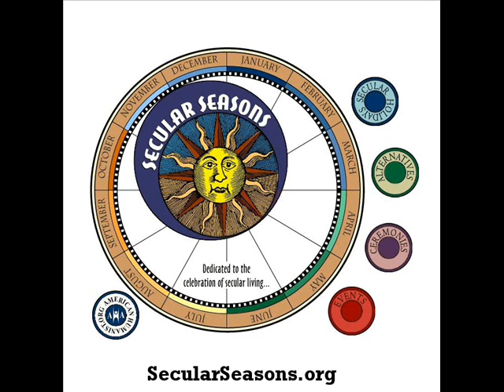The Humanist Hour Web Special: Cecil Bothwell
A new episode of the Humanist Hour is available for listening. Keep reading to find out about the guests on this month's show.

In this THH Web Special, Todd and Jes speak with Cecil Bothwell about his experience as an atheist politician in Asheville, NC.

Cecil Bothwell currently serves on the Asheville City Council. Bothwell has had two other careers, the first as a green builder, the second as a writer and editor. He has employed up to 22 people in the building trades both as a masonry and general contractor, building homes and commercial projects over a 25 year period. Later he phased into writing and editing, becoming the founding editor of the Warren Wilson College environmental journal, Heartstone, and managing editor of Asheville's Mountain Xpress. He served for several years on the national editorial board of the Association of Alternative Newsweeklies and has eight books in print.

A 32-year resident of Buncombe County, he has lectured widely on environmental and ethical issues, speaking from college lecterns and church pulpits across the WNC region and the nation. He started and participates in a 6-year old jail ministry through his church, the Unitarian Universalist Congregation of Asheville, and works on homeless initiatives and alternative sentencing projects. He has tutored in Asheville's public schools, and serves on the boards of two nonprofit groups which build libraries in rural Bolivia, and elementary schools in rural Guatemala.

For more information on this program, including links to referenced materials,